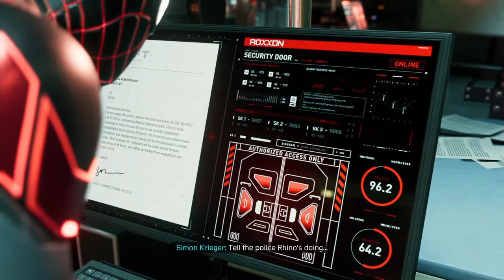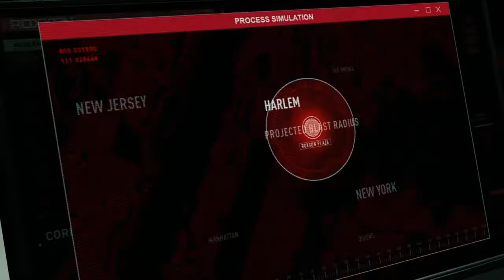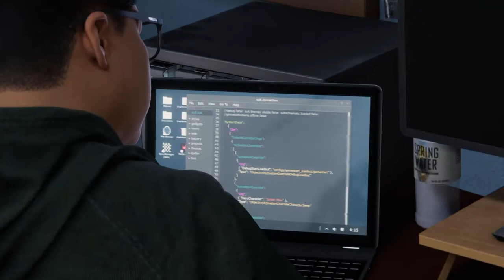Spider-Man: Miles Morales - advanced Tech Suit - STORY missions - Part 4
Idk what happened to the audio at the end